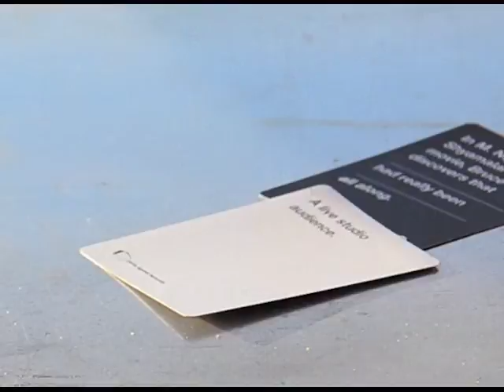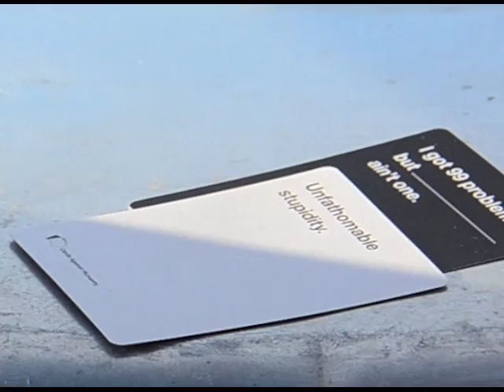Below Five Mile Pond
A nature documentary filmed around and beneath Five Mile Pond, the largest body of water in Cachalot Scout Reservation in Plymouth, Massachusetts. Topics include native and non-native animals that live in the pond, including the largemouth bass, the pumpkinseed sunfish, chain pickerel, yellow perch, banded killifish, the eastern painted turtle, and the common snapping turtle.